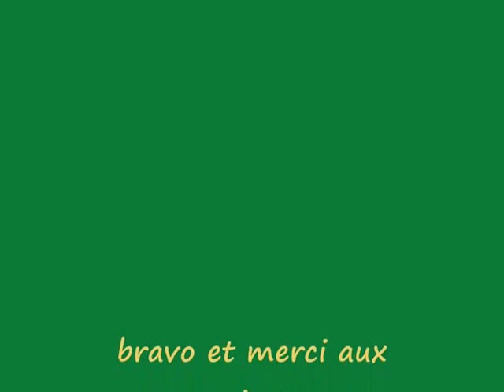Course des jonquilles 2014